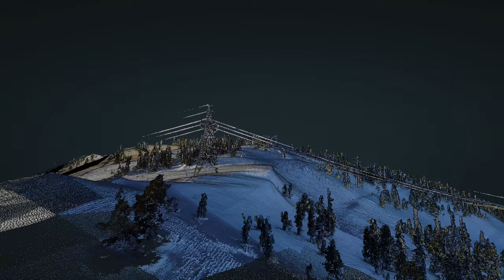Bare Earth Compared to Snow Level LiDAR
Experience the stunning contrast between summer and winter with two remarkable LiDAR scans from AirView Source. Witness a captivating short video clip that highlights the differences between the layers, showcasing the versatility and accuracy of LiDAR technology. This invaluable data enables precise volume calculations and reveals essential insights from a digital twin environment. This barely scratches the surface of what's possible with LiDAR and Snow Study! For more information reach out directly on the AirView Source website.